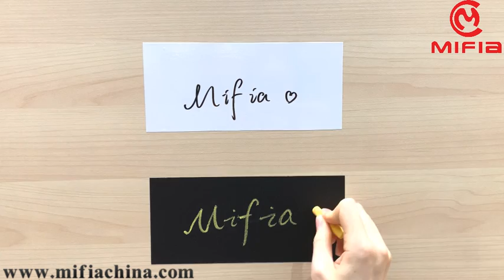Do You Want To Try MIFIA Blackboard & Whiteboard Film?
Do you worry that your child won't be able to study at home?
It's not good for your neck if you keep your head down and writing on paper :(
But a whole whiteboard takes up too much space.
So try MIFIA's Blackboard & Whiteboard Film!
More convenient to carry, according to your own preferences to cut the size of light and light products can be moved many times!!

We are professional on produce book cover and file folder for more than 10 years (stationery and office supplies )
We have our own factory and have passed audits of C-TPAT, Disney, BSCI, Walmart and FSC.
We are focus on how to make high quality with competitive price  , easy work and happy life , we are always willing  to help our customers to win the market.